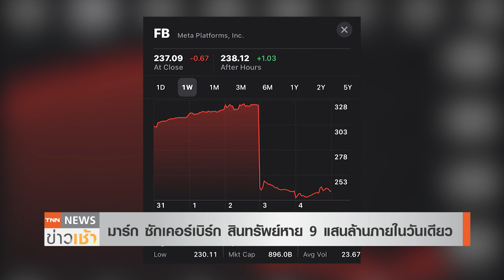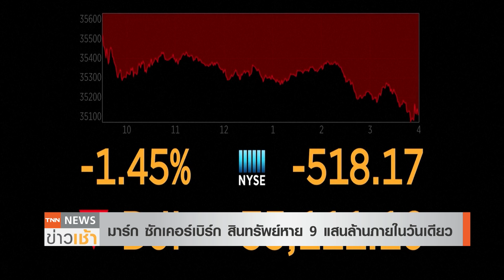หุ้น “เมตา” ร่วงวันเดียว!! “มาร์ก” สินทรัพย์วูบ 9 แสนล้าน l TNN News ข่าวเช้า l 05-02-2022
มาร์ก ซักเคอร์เบิร์ก ผู้ก่อตั้งเมตา บริษัทแม่ของเฟซบุ๊ก แพลตฟอร์มสื่อสังคมออนไลน์ยอดนิยม มีสินทรัพย์สุทธิลดลง 29,000 ล้านดอลลาร์สหรัฐฯ หรือ ราว 956,000 ล้านบาท หลังหุ้นเมตา ร่วงต่ำเป็นประวัติการณ์ภายในวันเดียว